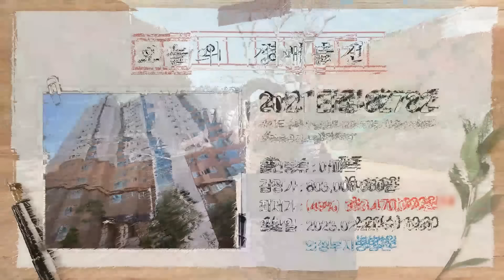한강뷰를 볼 수 있는 34평 아파트가 3억대에 나왔습니다 │초품아 아파트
💡오늘의 경매 물건💡
사건번호 : 2021 타경 82782│의정부지방법원
소재지 : 경기도 구리시 벌말로 129, 102동 11층 1104호
(토평동,유진스웰아파트)

안녕하세요~  복마마입니다 ^^

오늘은  경기도 구리에 있는 아파트를 소개해 드리려고 해요!

높은 금리와 부동산 시장 침체로 인해 많은 아파트가 경매에 나오고 있는데요.

오늘 보여드리는 아파트도 2번 유찰되어 감정가의 반값에 나왔습니다.

바로 앞에 초등학교와 5분 거리에 중고등학교가 있어서 아이들 키우기에 괜찮은 곳입니다.

영상에 나오는 경매 물건에 대한 여러분의 생각은 어떠신지 댓글에 남겨주세요~

좋아요👍 구독💟 잊지 마시고 꾹~ 눌러주세요 :)

영상을 꼭 먼저 보시고 현장에 가 보시길 추천드려요!
(*이 물건은 매일옥션 홈페이지에서 상세하게 볼 수 있습니다.)

♥ 복마마와 함께 하는 부동산 채널 ♥